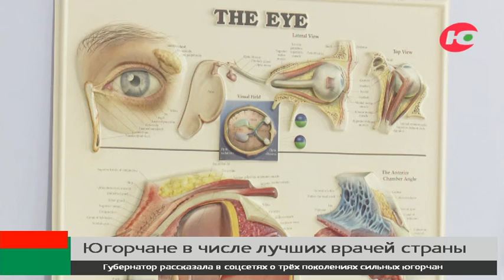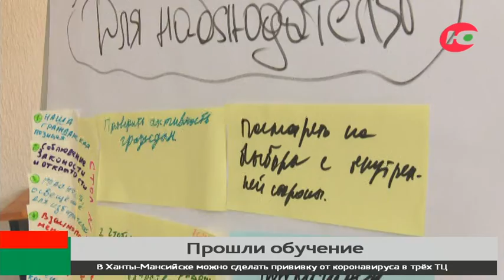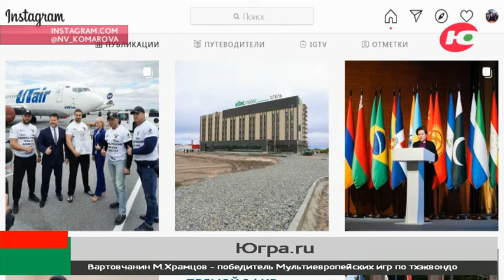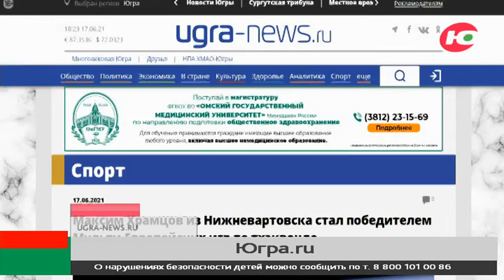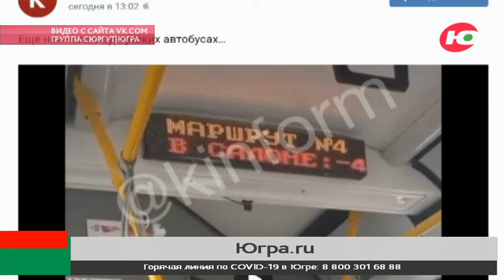Новости 18.06.2021 11:00